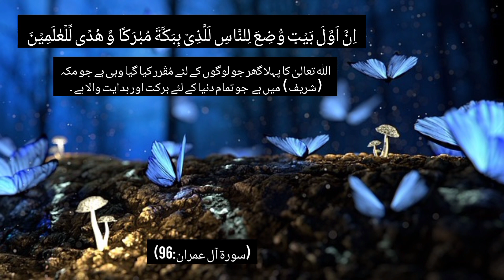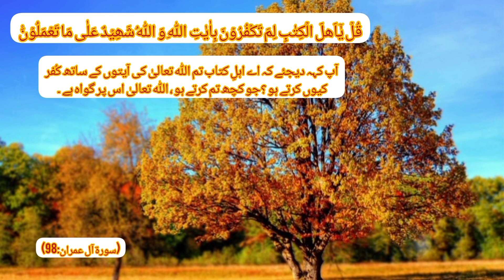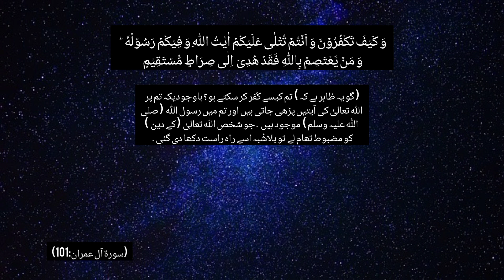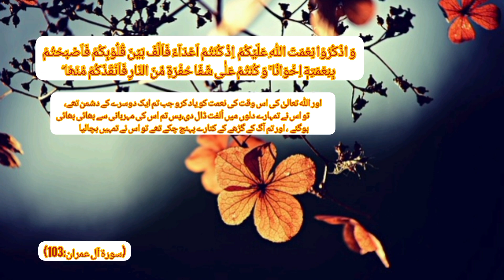Beautiful Quran recitation/ Surah Al Imran/surah Al Imran ayat 95-103/Quran tilawat/ heart touching